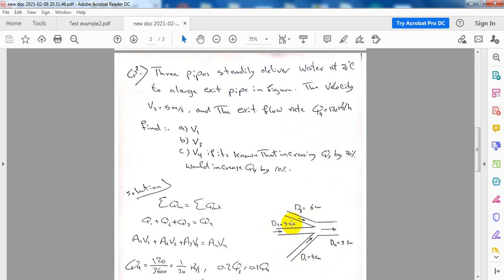Example 1,2 ,3